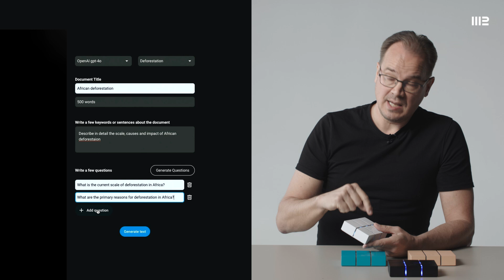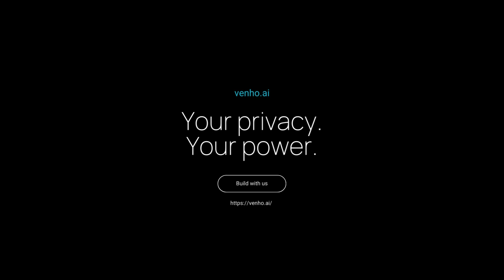Introducing Jolla Mind2: Your Private AI Computer Powered by Venho.Ai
Dive deeper into the world of Jolla Mind2, your personal AI Computer powered by Venho.Ai. We explore the design philosophy behind Mind2, uncovering why privacy, user control, and an open ecosystem are fundamental to this innovative device. Discover how Mind2 is not just another AI assistant but a platform designed to empower you and protect your data.